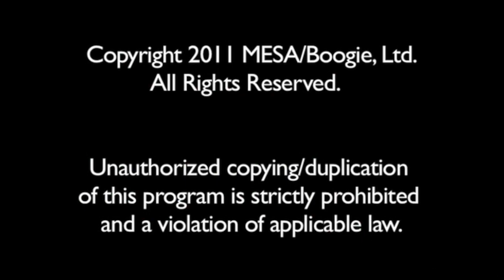Mesa/Boogie Mark V kanava 1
Muutama demo Mark V 1. kanavan monipuolisuudesta.